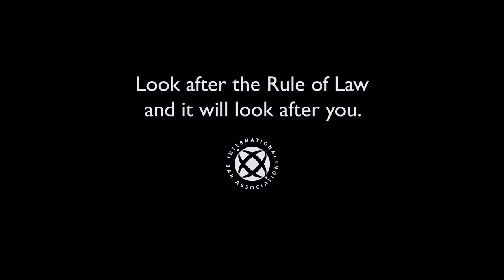Right to a fair trial and legal representation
Everyone has the right to a fair trial, even suspected terrorists. Watch this short film to learn why access to legal representation is a crucial element of the rule of law.